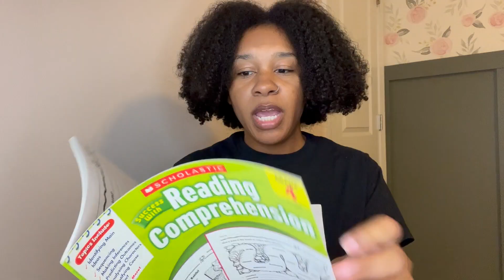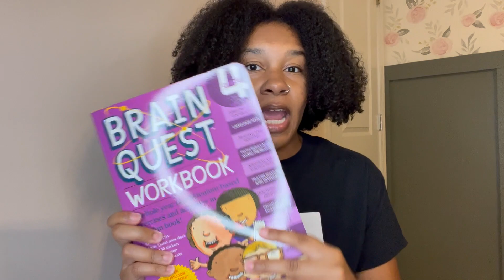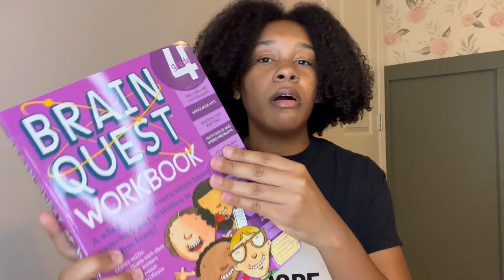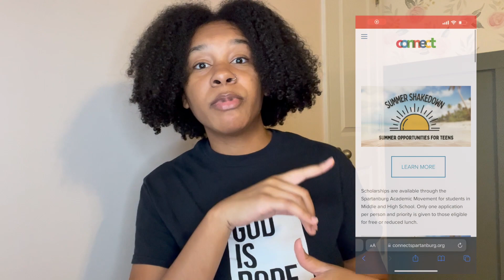Summer Enrichment : Supplementing Your Child's Learning Over the Summer | Summer Camp 2023 Info.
Summer Slump/ Summer Camps In My Area/ Summer Enrichment

Avoid the summer slump by providing your child an opportunity to continue learning over the summer by providing grade level appropriate material for them at home or enrolling them into a local summer camp.

When children are not engaged in learning, they run the risk of losing all the information learned over the course of the school year. Keeping children engaged with learning material assists them with retaining information, and can make it easier for them to stay in rhythm in August.

How do I know what to teach/supplement?

Scholastic Success with Grade 1 Complete Set (5 books)
Scholastic Success with Grade 2 Complete Set (5 books)
Scholastic Success with Grade 3 Complete Set (7 books)
Scholastic Success with Grade 4 Complete Set (7 books)
Scholastic Success with Grade 5 Complete Set (7 books)

Summer Camp Info.

Newberry County
YMCA Summer Day Camp
Ages 6-13

Camp Conservation
June 19-June 23
Ages 6-12

Sports Camps
Basketball, Football & Baseball

Oakland Tennis Center Summer Camps
Ages 5-18

Art in the Park
Free Art Activities
Ages 4-14